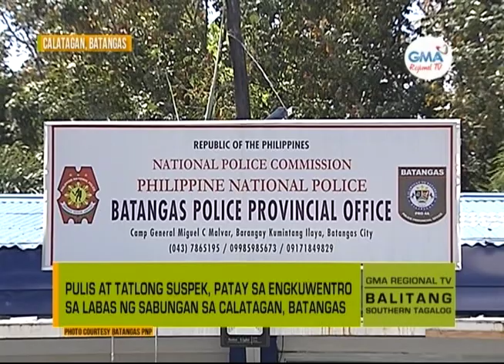Balitang Southern Tagalog: Engkuwentro sa Batangas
Pulis at tatlong suspek, patay sa engkuwentro sa labas ng sabungan sa Calatagan, Batangas.